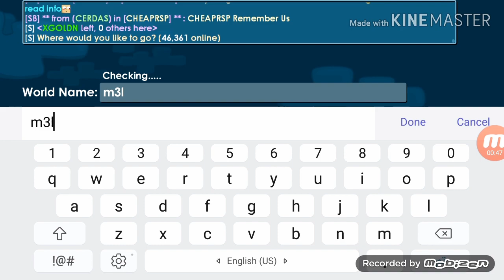قروتوبيا|10 معلومات ماكنت تعرفه/الجزء الثاني